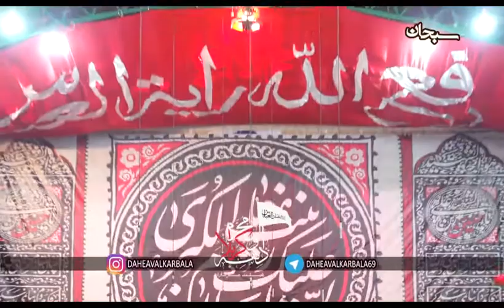مداح نوجوان مهدی وزیری شور یا حجت ابن الحسن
مداح نوجوان مهدی وزیری
شور یا حجت ابن الحسن